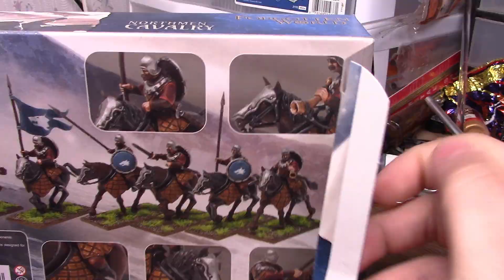Model Review: Fire Forge Northmen Cavalry (plus perry body heights)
Really though, only swords and lances. Very Meh.